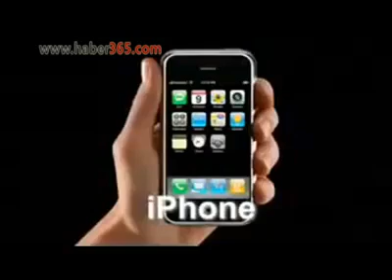10 Years Later How Will the iPhone